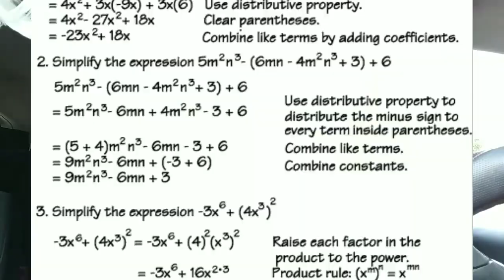The things kids don't learn in school...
This has been on my mind a lot lately and I wanna know your thoughts. Do you think we should have stuff like this in schools? How would we go about doing it? I don't want this to be a negative free for all towards people in charge of education, I just wanna have a meaningful and informative conversation 💜

MY LINKS!